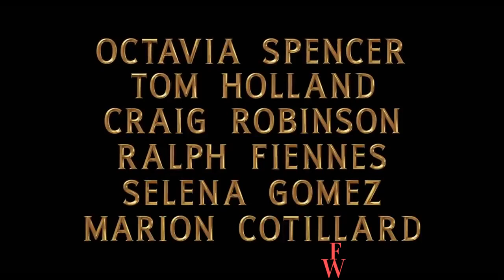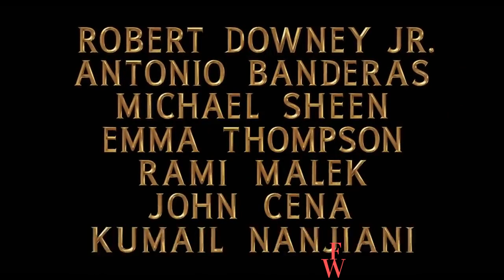DR. DOLITTLE trailer – Robert Downey Jr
Dolittle is an upcoming American fantasy adventure comedy film directed by Stephen Gaghan and written by Gaghan and Thomas Shepherd. It is based on the character Doctor Dolittle created by Hugh Lofting, primarily The Voyages of Doctor Dolittle.

Based on‎: ‎Doctor Dolittle‎; by: ‎Hugh Lofting
Story by‎: ‎Thomas Shepherd